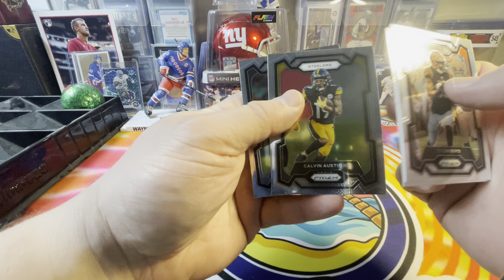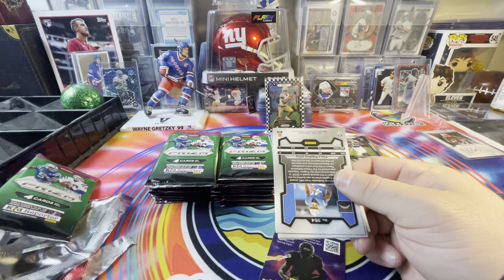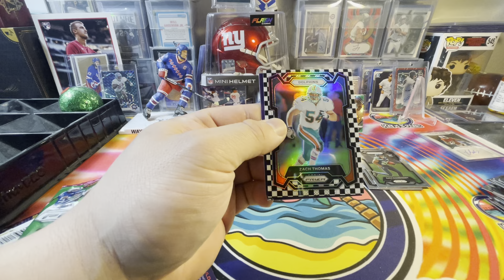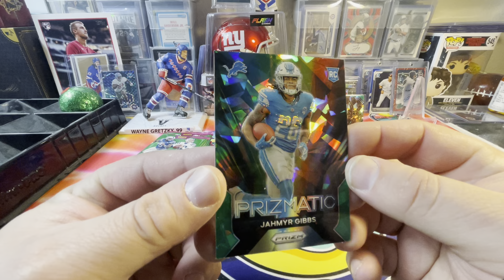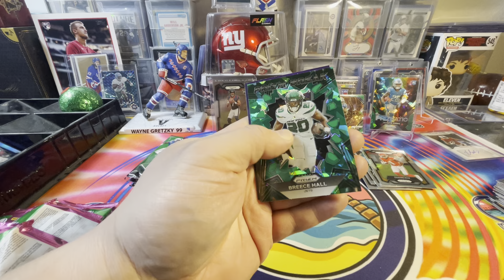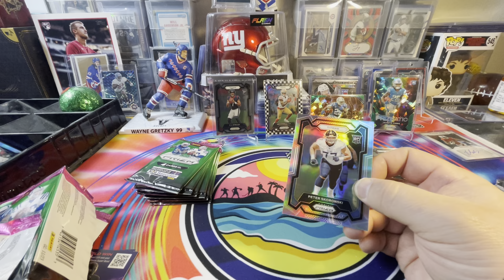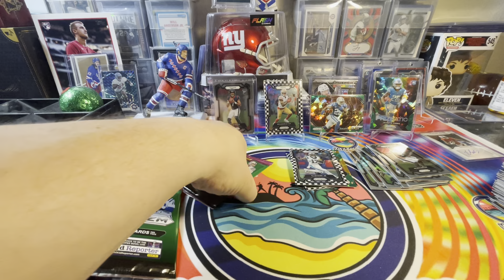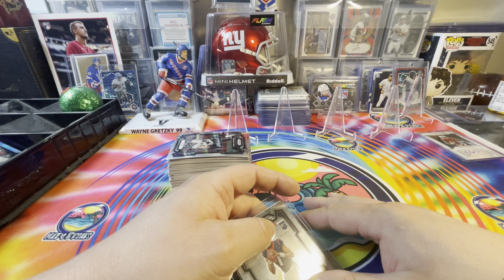Prizm Retail Box : Hotbox?!